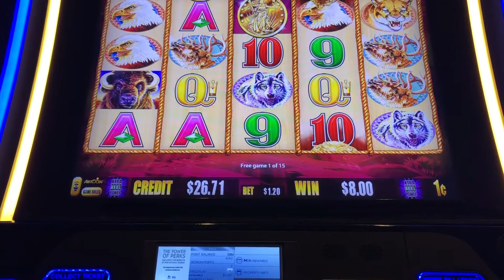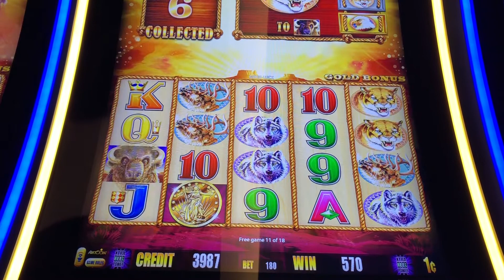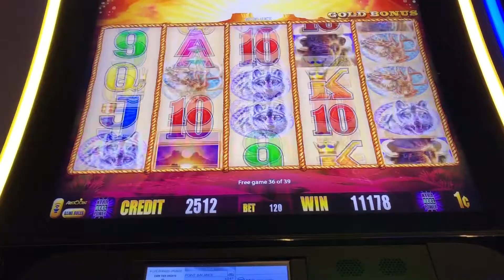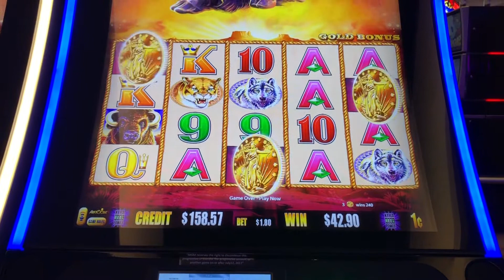Buffalo Gold Challenge - Chasing 15 Buffalo Heads #43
My quest continues. 15 Buffalo Heads in Las Vegas.
Dec 28 - Dec 31, 2019. LIVE each night around 7pm.
Come watch me finally hit the Buffalos. Also, A new
Quest will be started as well. Don't miss out on all the fun.
GoPro Hero Sessions 5
Hat Cam